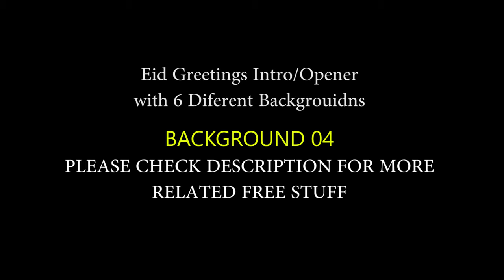Gold Black Eid-ul-Adha Latest Intro/Opener/Greeting with 6 Backgrounds | FREE TO USE | iforEdits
LIST OF FREE and HD